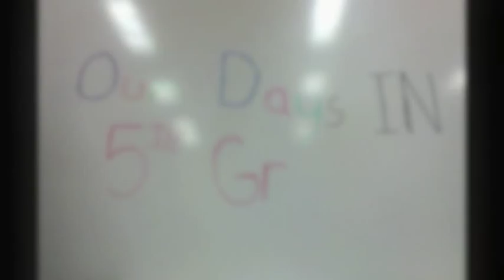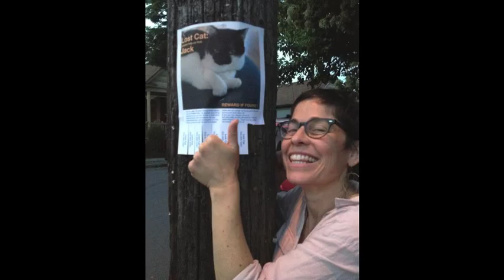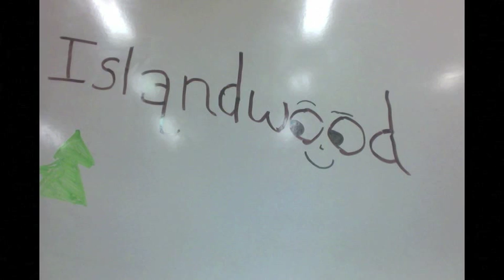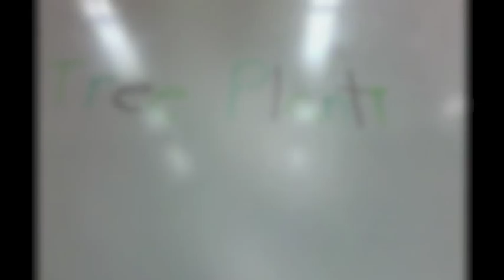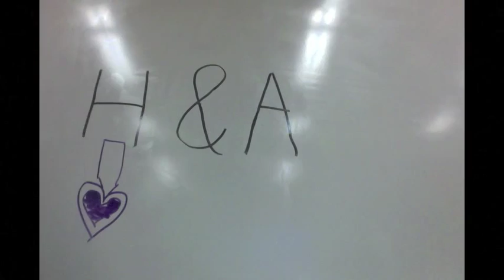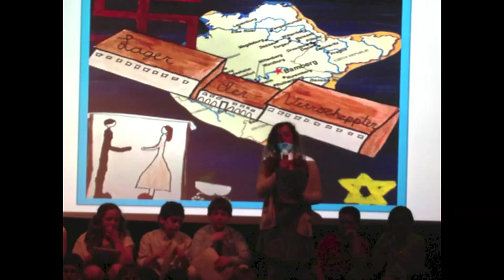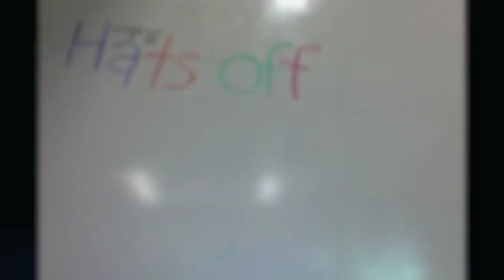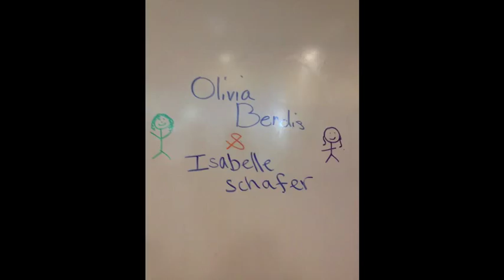2014 Hats Off to Fifth Grade